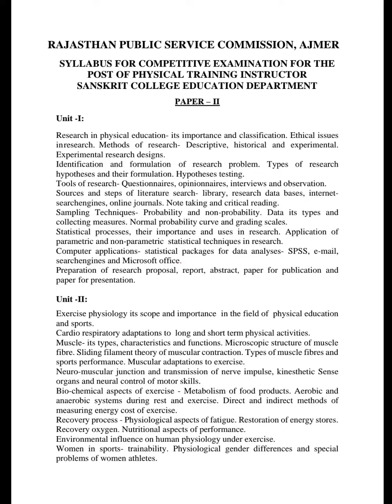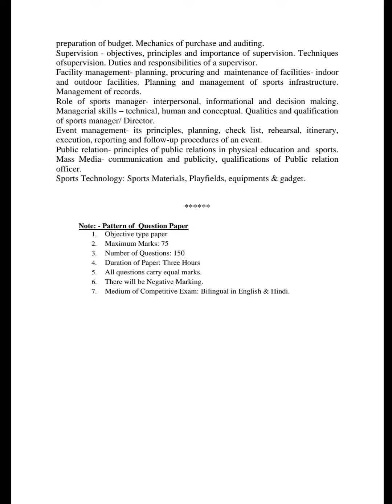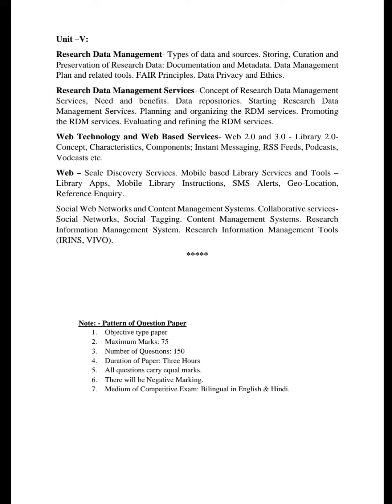RPSC : PTI/Librarian Vacancy Syllabus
RPSC : PTI और लाइब्रेरियन भर्ती परीक्षा 2024 का सिलेबस और एग्जाम पैटर्न जारी
pti 2nd grade new vacany
rpsc 1st grade vacancy 2024
rpsc qualification
rpsc assistant professor eligibility